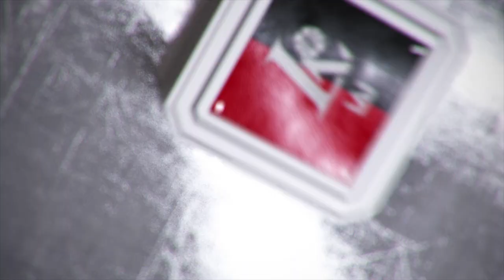Rungtynių apžvalga: Panevėžio „Lietkabelis“ – Prienų-Birštono „Vytautas“ [2017-04-30]